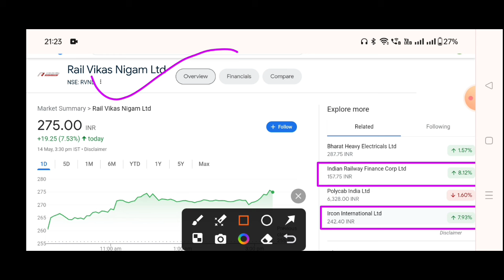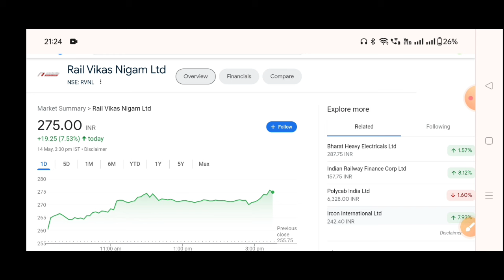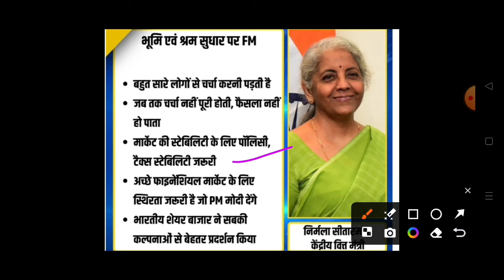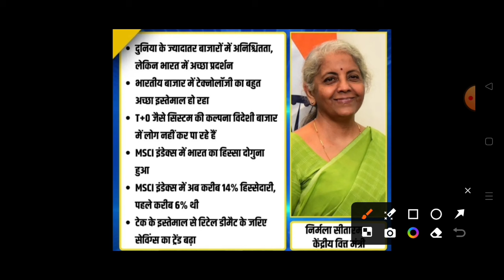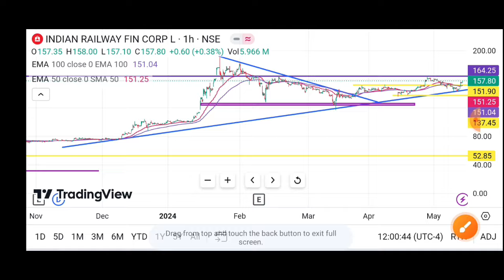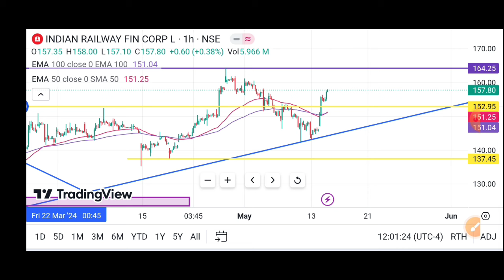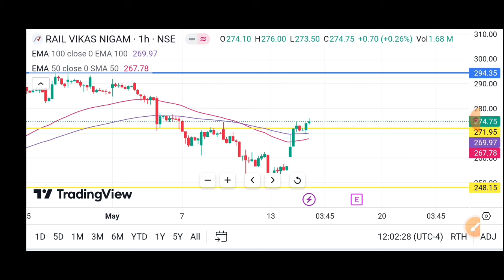IRFC Share Latest News, IRFC Stock Latest News Today, rvnl share latest news, IRCON OFS News Today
IRFC Share Latest News, IRFC Stock Latest News Today, Ircon share latest news, IRCON OFS News Today